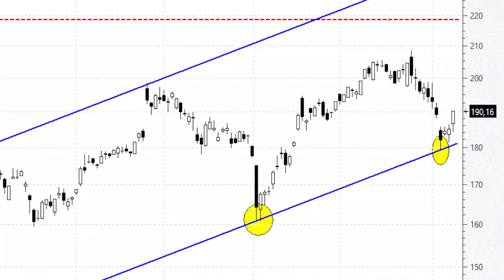Facebook: impecable reacción alcista desde la base del canal